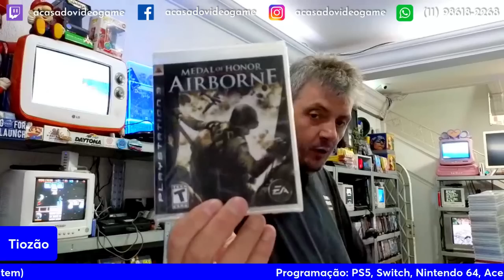TIOZÃO VENDEU VÁRIOS JOGOS DE PLAY 3 POR PREÇO DE BALA 😯